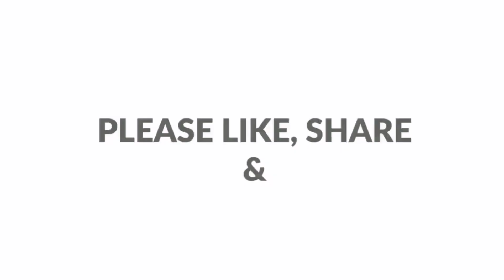Potato Aloo Tikki/Easy Potato spicy snacks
Today let's make potato Aloo tikki Recipe

This potato Aloo Tikkirecipe are super taste for Adult And kids..